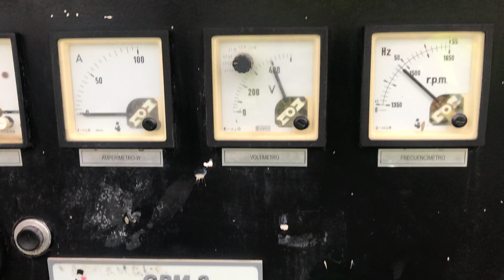DPX Power: Gesan DPS60 - Perkins - 60 kVA Generator set - DPX-12168